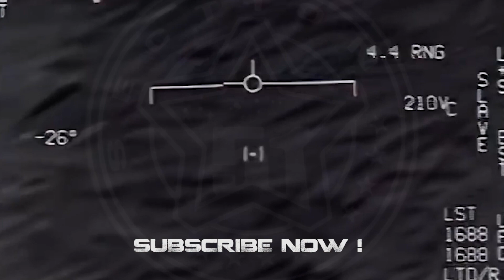Bright Disc shaped UFO Hovering over a car at Night 👽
Video shared on Instagram showing what looks like a bright disc-shaped UFO hovering over a car
in the middle of the night. No further information. Hard to say if it's a hoax or not...

(PROG 913)